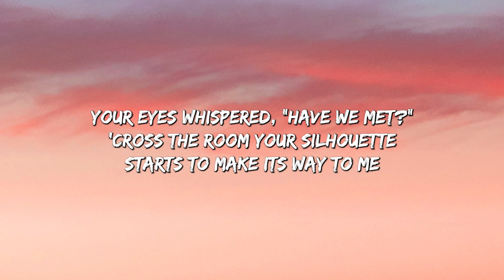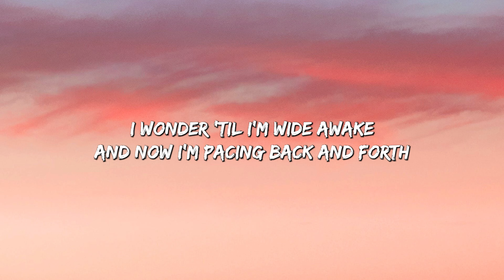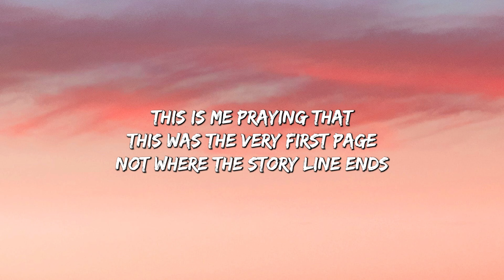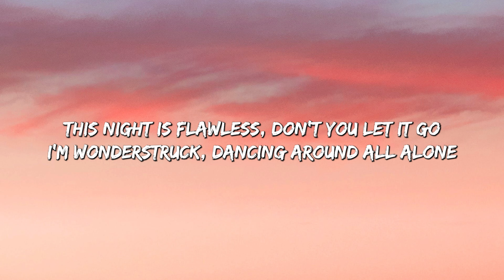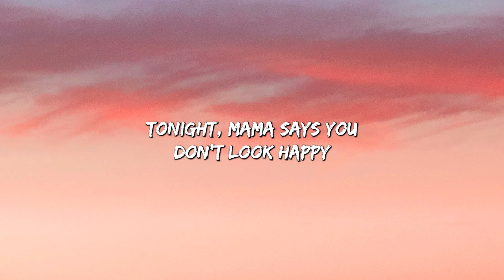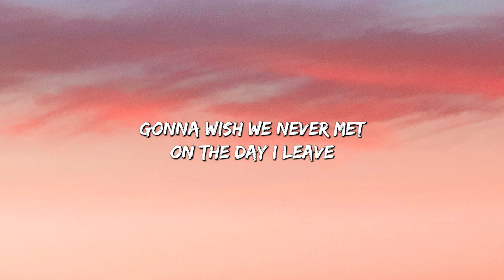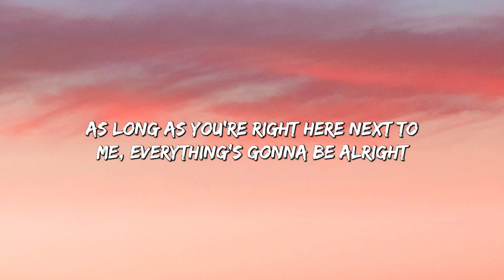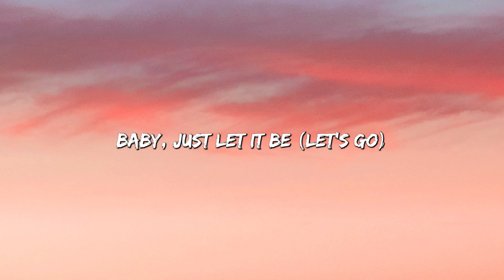Enchanted - Taylor Swift (Lyrics) || Ed Sheeran , Panic! At the Disco... (MixLyrics)